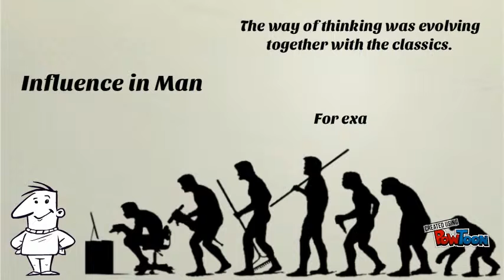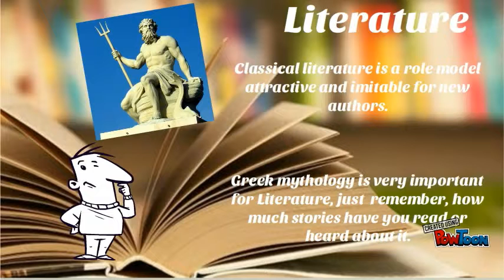Influence of Classics